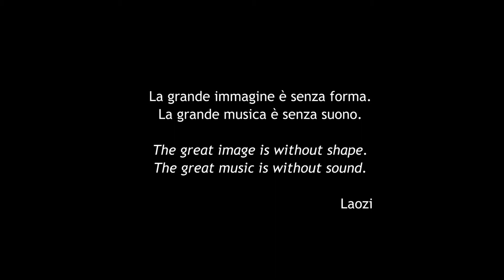Mao Jianhua, al Vittoriano dal 13 al 26 settembre 2017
Il monte Giallo, il monte Jizu, il monte Daming. Le montagne di Mao Jianhua non hanno geografia. Complesso del Vittoriano 13/26 settembre.